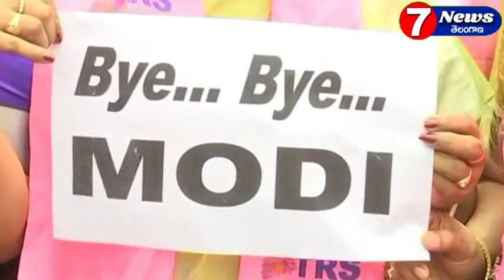పెంచిన గ్యాస్ ధరలను నిరసిస్తూ ఖాళీ సిలిండర్లతో మహిళల నిరసన...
కేంద్ర ప్రభుత్వం  పెంచిన గ్యాస్ ధరలను నిరసిస్తూ TRS పార్టీ ఖమ్మం నగర  కమిటి అధ్వర్యంలో  మహిళలు మోడి దిష్టి బొమ్మను ఊరేగిస్తూ, ఖాళీ సిలిండర్లతో ప్రదర్శన నిర్వహించారు. మోడీ డౌన్ డౌన్.. అంటూ నినాదాలు చేశారు.